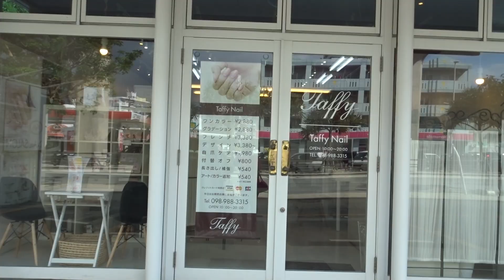First Gel Nail Experience in Japan/RaRaKan TV #020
In this video, I got my first ever first gel nail experience in Japan. Gel nail is very popular in Japan. It's not only fashionable but also protects your nail from being damaged.